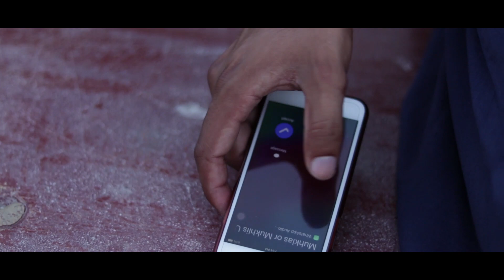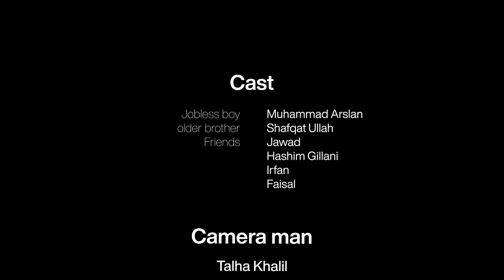Status short film/movie releasing by M Shafiq on Eid ul Adha 2022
Status short film/movie releasing by M Shafiq on Eid ul Adha 2022. Enjoy the movie on pleasure moments of Eid with your families.